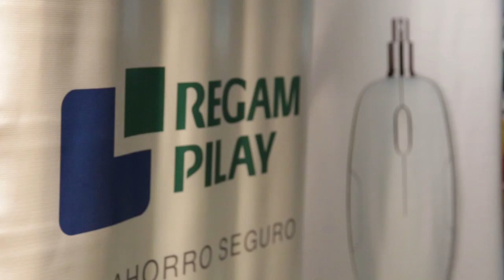7 Reinas + Pilar Sordo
Experiencia Motivacional femenina realizada el 15 de Octubre del 2015 en conjunto a la psicóloga Chilena Pilar Sordo